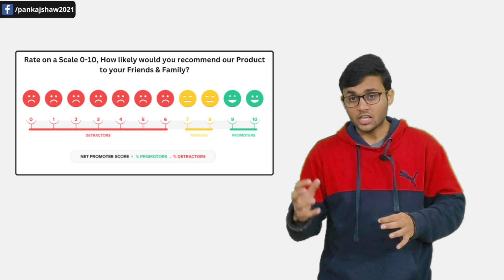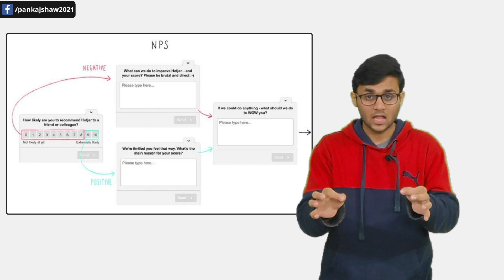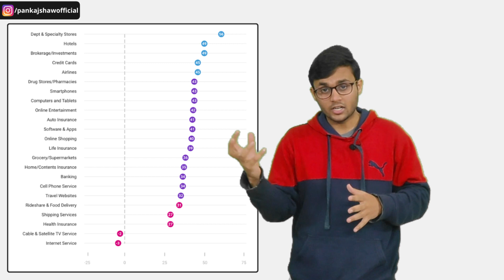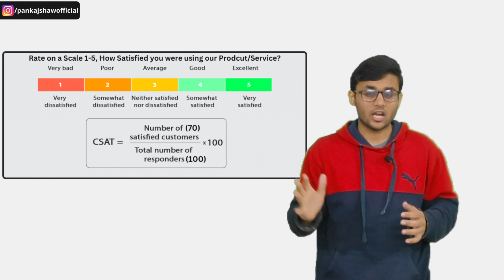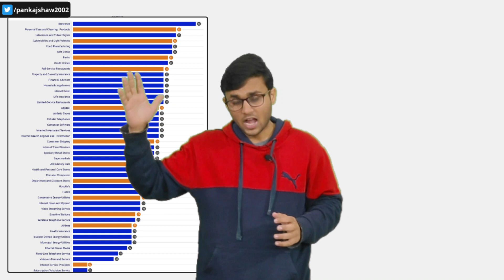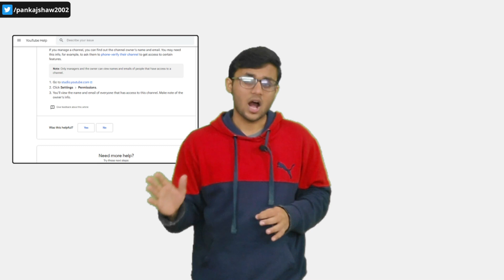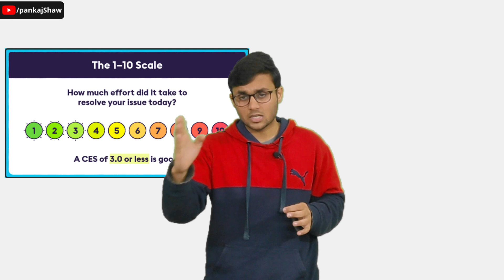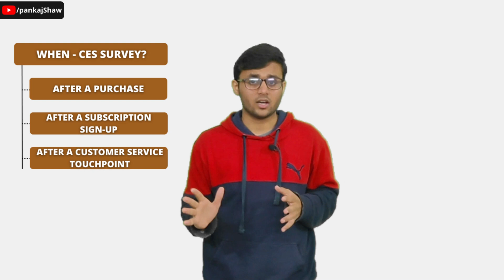How to improve your Customer Service? | 3 Metrics to Track Customer Satisfaction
Providing the Best Customer Service is something that every Business wants to do, but very few companies out there actually provided Great Customer Service just because they focused on Creating Customer Satisfaction.

Watch this video In which Pankaj Shaw explains the 3 Most important Metrics of Customer Service through which you could able to track your Customer Satisfaction and able to improve it.

3 Customer Service Metrics are;
- Net Promoter Score (NPS)
- Customer Satisfaction Score (CSAT Score)
- Customer Effort Score (CES)

Video Timestamps:
0:00 - Intro
1:19 - Net Promoter Score (NPS)
5:05 - Customer Satisfaction Score (CSAT Score)
9:44 - Customer Effort Score (CES)
12:31 - Wrap-up
About: Pankaj Shaw is a Business Trainer and Consultant helping Entrepreneurs take their businesses to new heights. A Passionate Entrepreneur with an extraordinary mind in Business & Entrepreneurship. Being an Entrepreneur he loves to share the knowledge he acquires from his continuous and effortless learning.

As an Entrepreneur, his vision is to help Young Entrepreneurs and Business Owners who are struggling to run their business and take them to new heights.